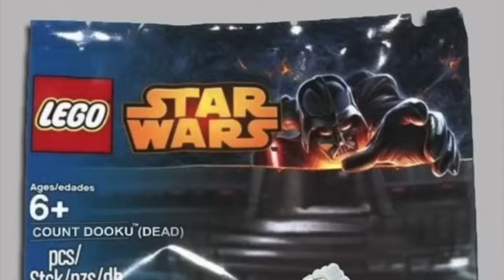Star Wars Meme Sets Vol. 572